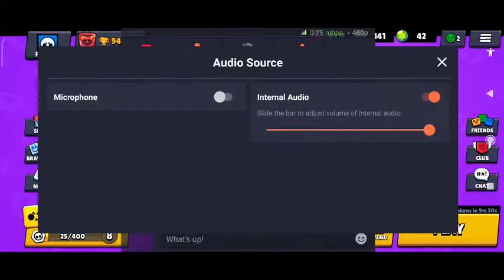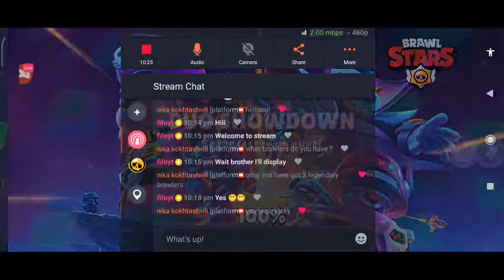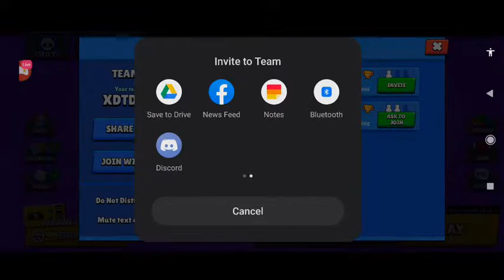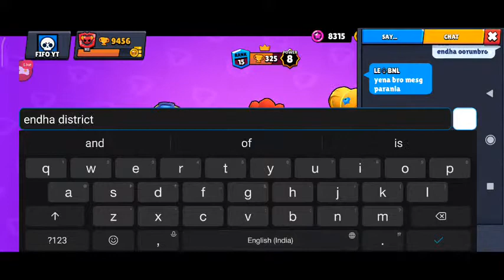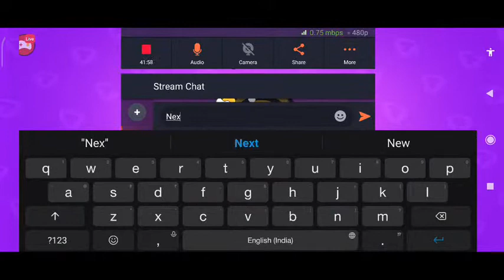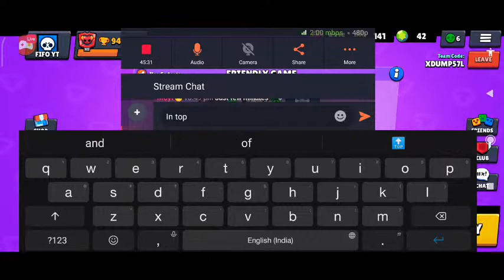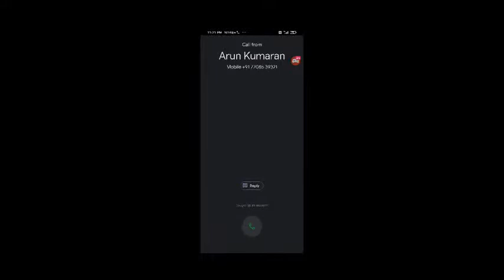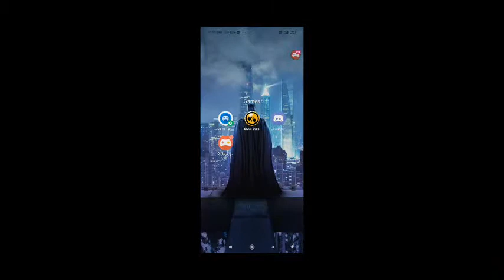Watch Brawl Stars Live | With Viewers | Solo Showdown | Football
Watch me stream Brawl Stars on Omlet Arcade!